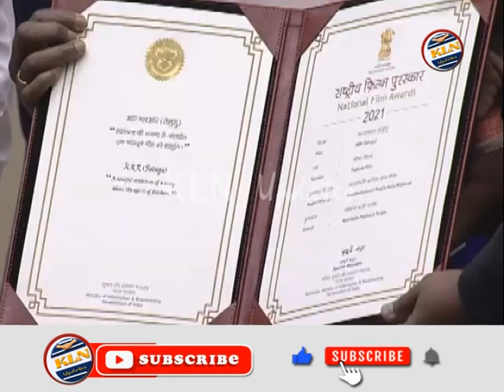69th National Film Awards-ದಕ್ಷಿಣ ಭಾರತ ಚಿತ್ರರಂಗದ ಅದ್ವಿತೀಯ ಸಾಧನೆ# achievement of South Indian cinema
69th National Film Awards # Filmy updates # KLN Updates # Awards Updates # National Films Award updates # All Films Updates